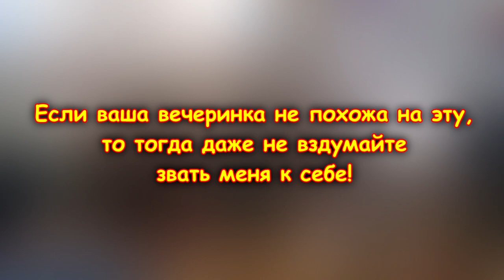Утренник для взрослых. Вечеринка. Тусовка. Дискотека. Концерт. Праздник. Юмор. Приколы. Музыка. Угар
Я считаю что все музыкальные мероприятия и концерты должны проходить именно в таком формате!